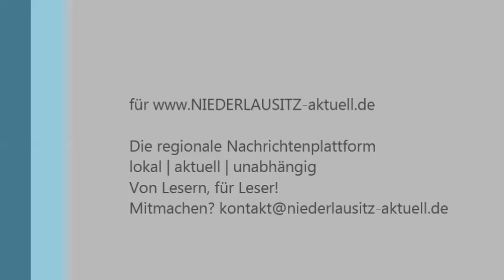Energie Cottbus vor der Abreise ins Trainingslager 2015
Krämer über die Fitness seines Teams, Kick-Tipp gegen seine Freundin, Ronny Garbuschewski und die Testspielgegner

Die regionale Nachrichtenplattform
lokal | aktuell | unabhängig
Von Lesern, für Leser!